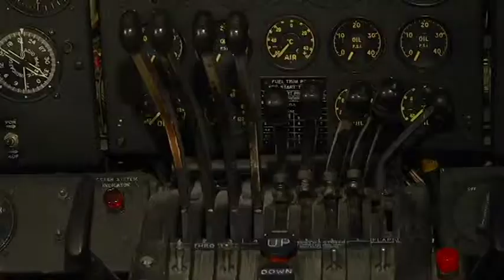"go! Island" Takes Flight At The Aviation Museum - Shaw TV Victoria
Shaw TV's Karen Elgersma spreads her wings on this episode of "go! Island", hosted from the BC Aviation Museum in Sidney.